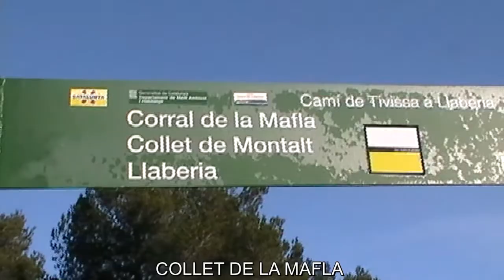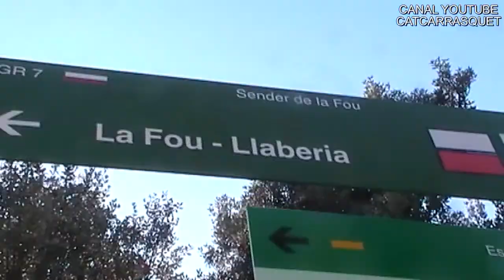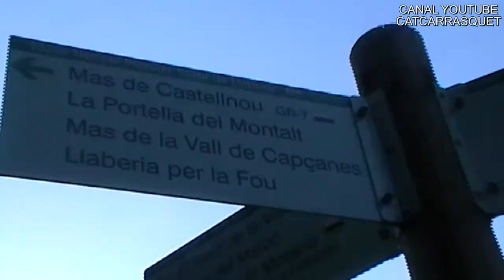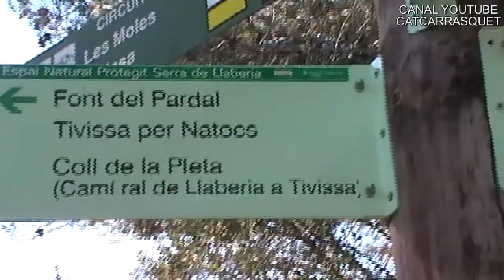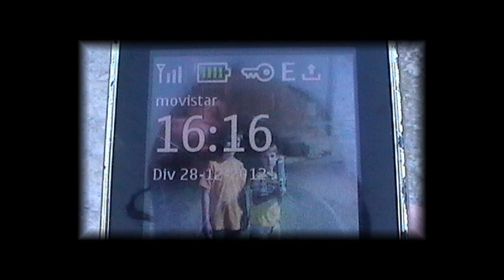LA PLETA VALL DE LA FOU LA PLETA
Excursió circular. Coll de la Pleta (Les Moles)-Barranc de Capcir-La Mafla-Coll de la Mina-Vall de la Fou-Portella del Montalt-Barranc de Mussefres-Barranc de Capcir-Mas de Beset-Coll de la Pleta